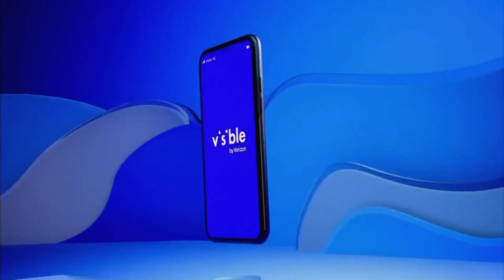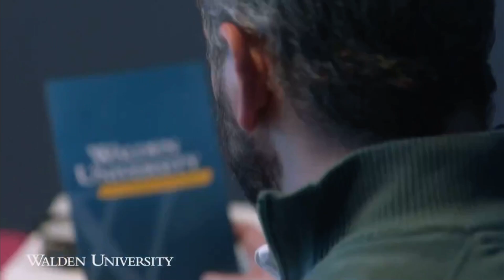Adult Swim Sign Off and Toonami Sign On (July 8, 2023)